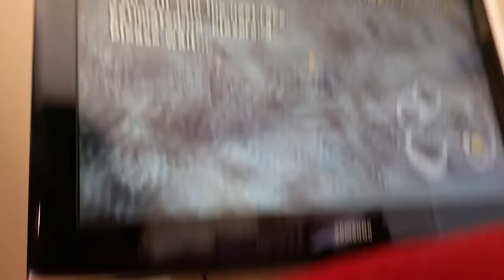2 subscriber special!!! Lets go!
Mkwii. Props to Charlie Boy, Delete, ? and Sop Season for joining me on this special occasion 😘